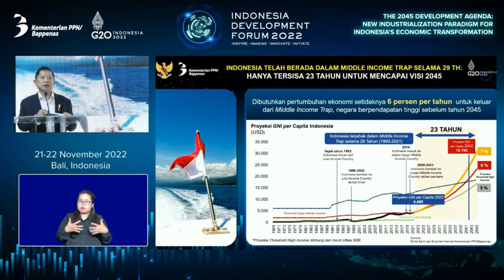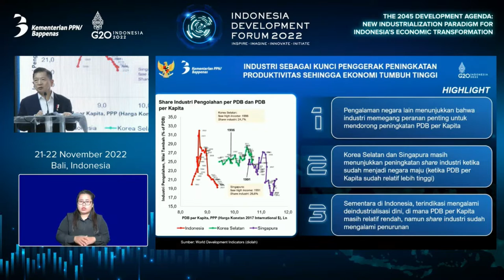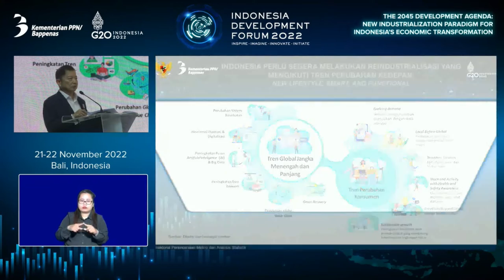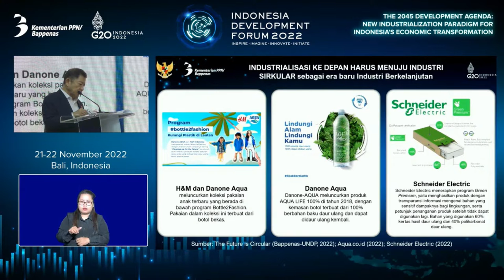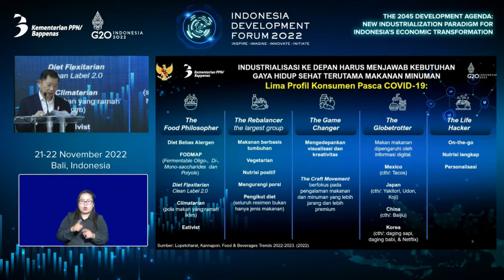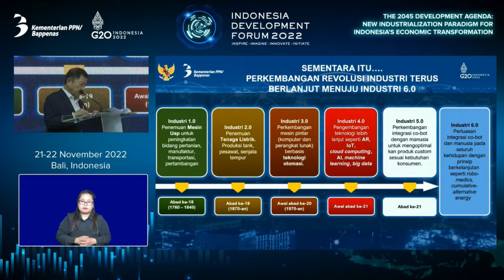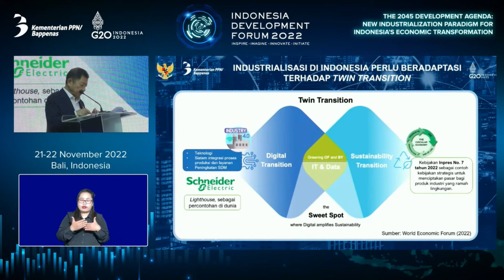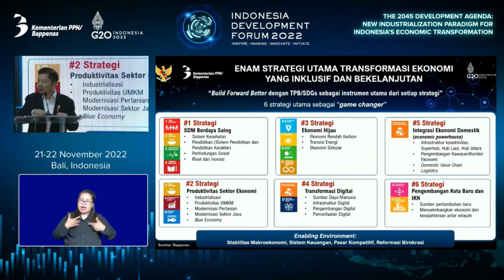Menteri PPN dalam Acara Puncak Indonesia Development Forum 2022: Knowledge and Initiate Session